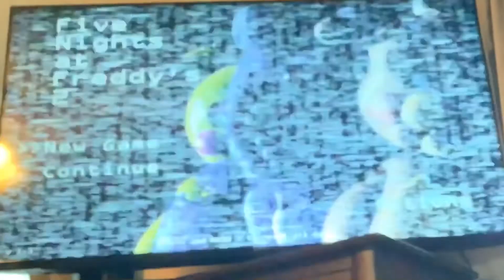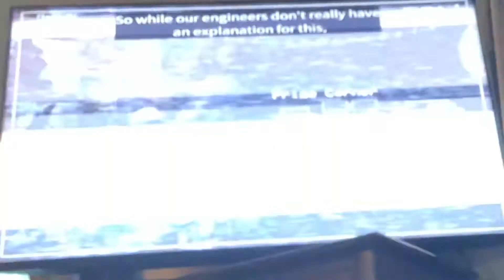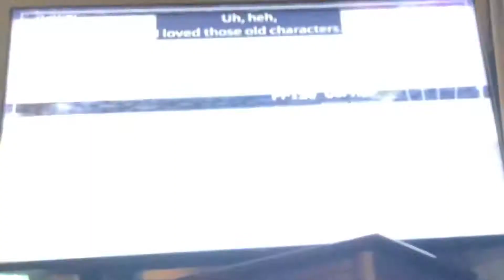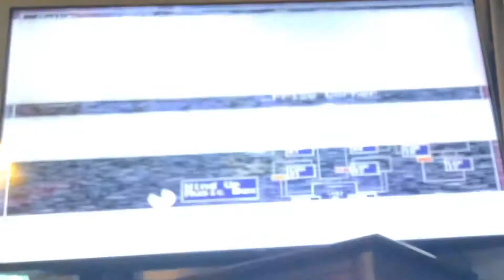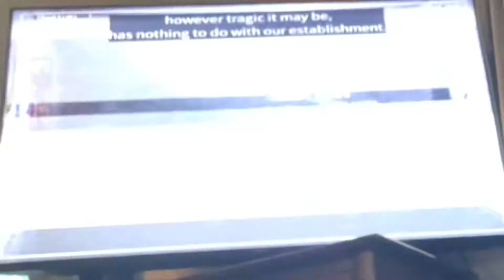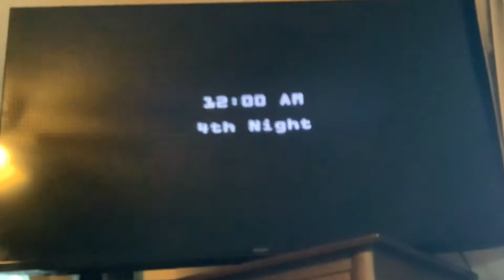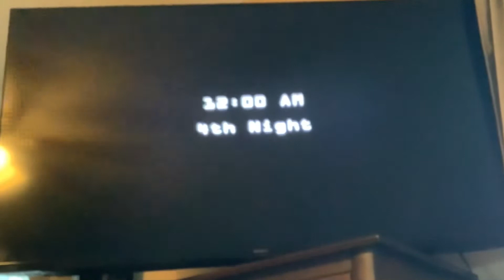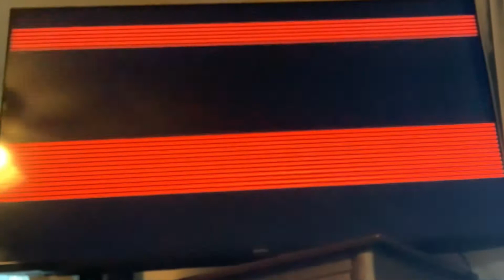I HATE WITHERED BONNIE! (Five Nights At Freddy’s 2)